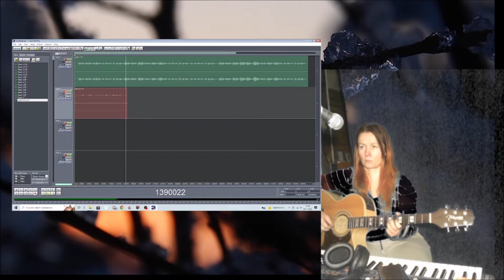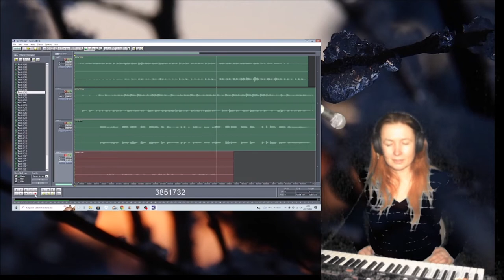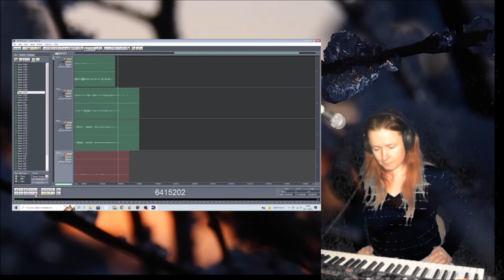Story In A Snow 20112022 Holopainen